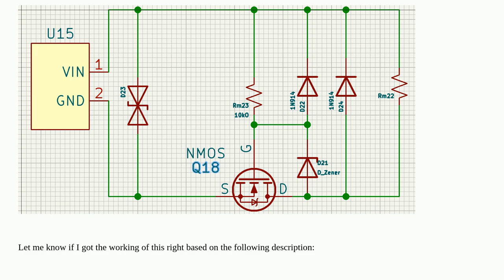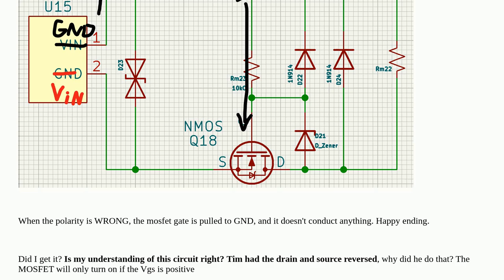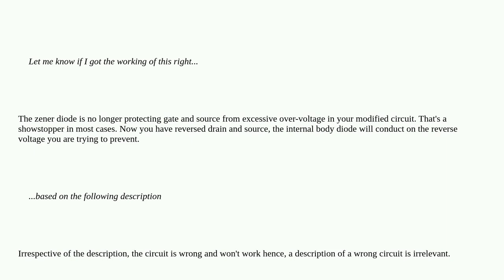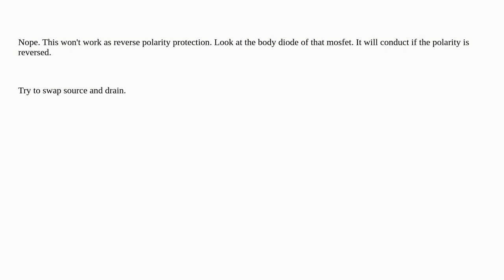Electronics: Will this NMOS MOSFET reverse-polarity protection circuit work?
Will this NMOS MOSFET reverse-polarity protection circuit work?

A special thanks goes out to the awesome community

  mosfet circuit-protection circuit-analysis protection reverse-polarity